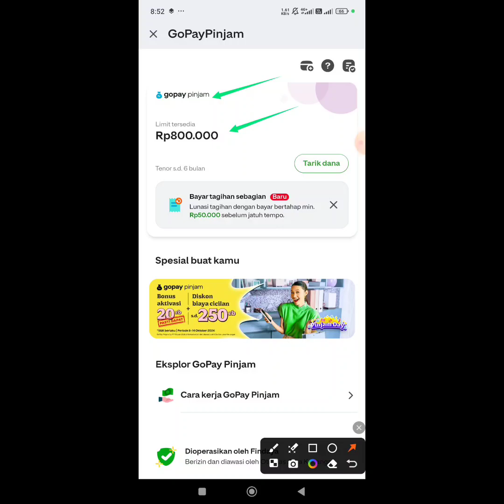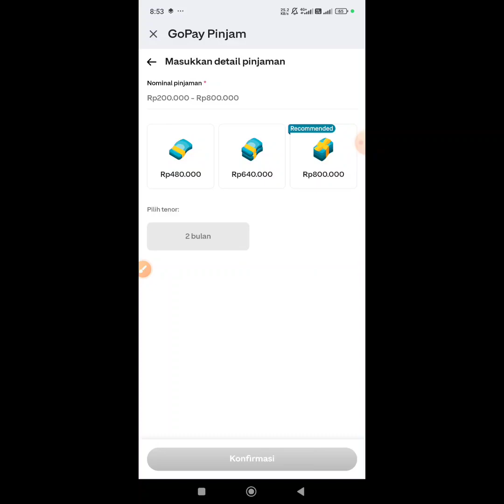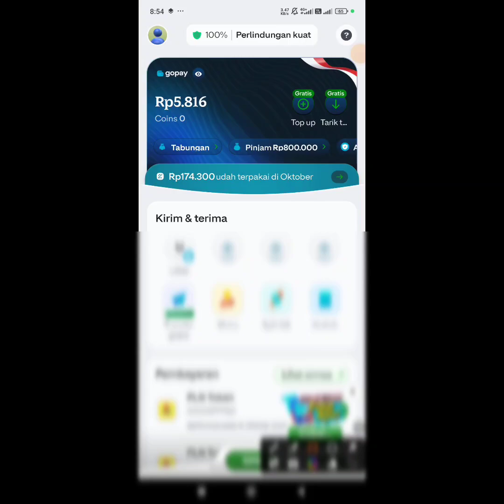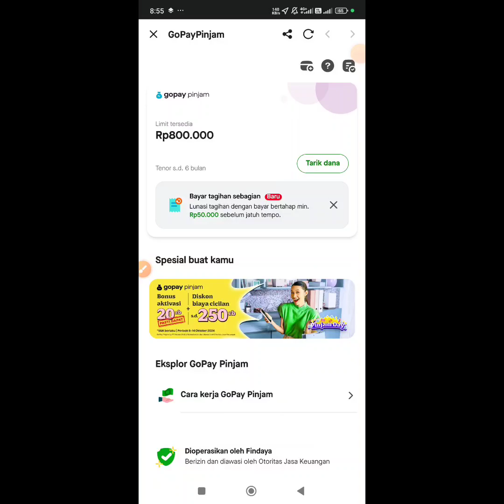Fitur Bayar Sebagian Gopay Pinjam Agar Tidak Telat Bayar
Fitur Bayar Sebagian Gopay Pinjam Agar Tifak Telat Bayar

Apakah sudah bisa pinjam bisa bayar separuh di cicil.